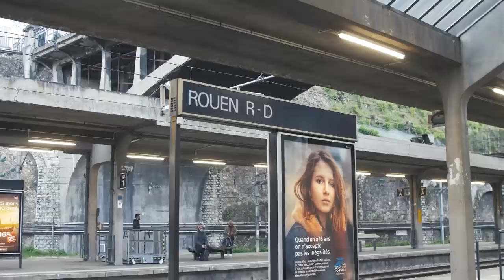Making Of Arnaqu'airline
Comme promis le making of de ma vidéo : Arnaqu'airline. En espérant que ça vous plaise.

Avec  @JEANFI JANSSENS OFFICIEL   @Ryad Graham, Samia Oroseman, Edouard Deloignon, Jeremy Tavernier

Encore merci à Julie Forget, Xavier et à tout l'équipe de l'aéroport de Rouen sans qui ce projet n'aurait pas pu avoir lieu.

Merci au Théâtre à l'Ouest et à Loïc Bonnet pour l'accueil.
D'ailleurs je passe bientôt pour jouer à Maromme :D (lien dans mon linktree !)

Filmé et monter par Raphaël Liot.